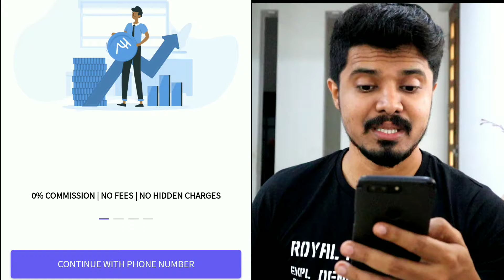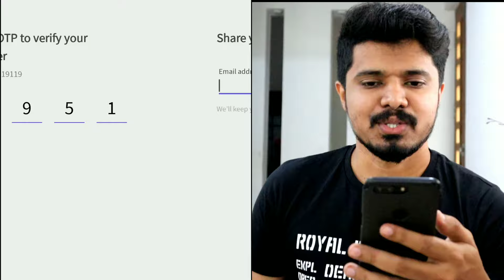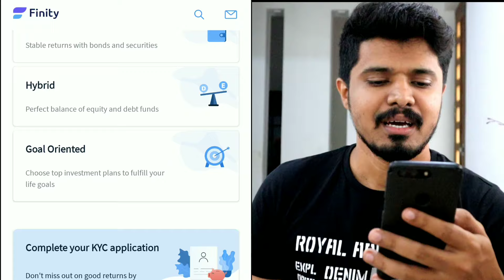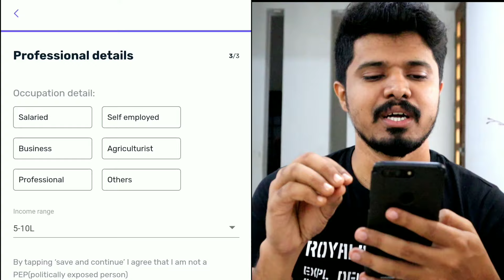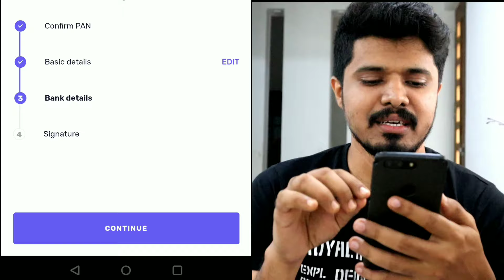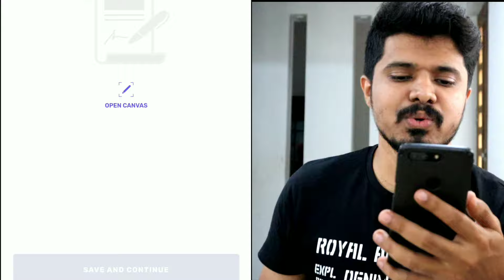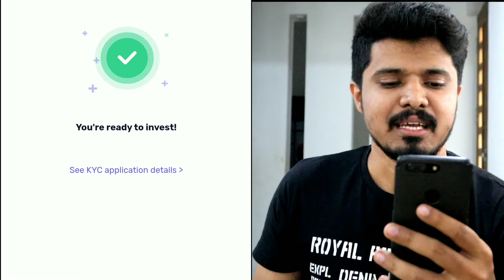Finity - Direct Mutual Funds (0% commission & free), SIP, ELSS, Investment|Finity Malayalam 🔥